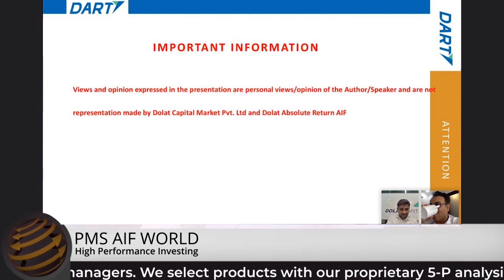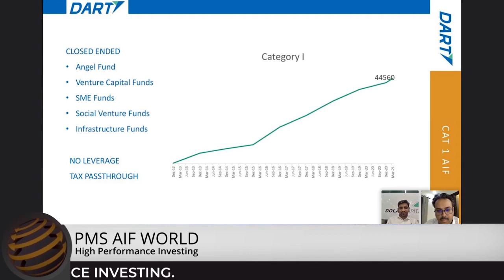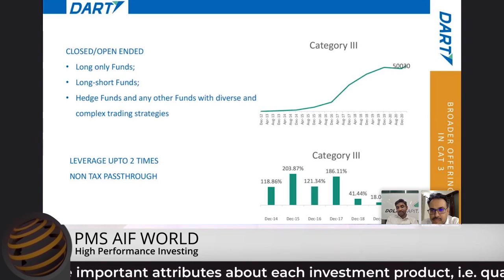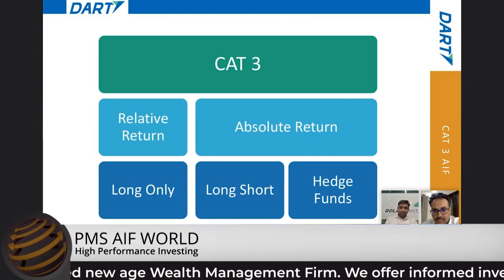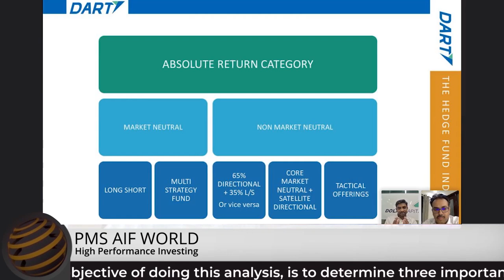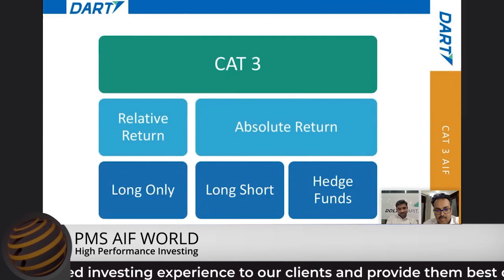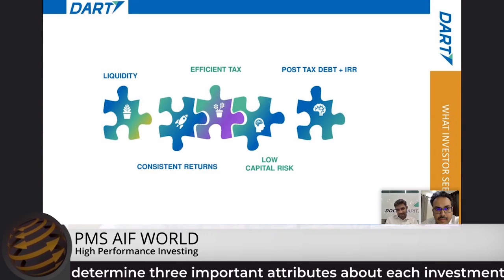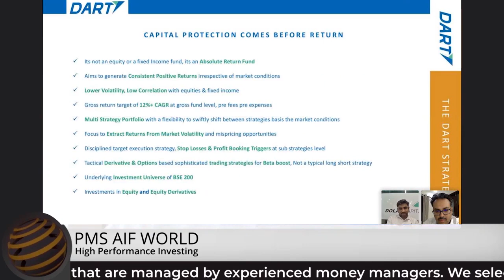Changing landscape of Hedge Funds I Learning Absolute Return Funds with Amit Saxena I Dolat Capital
June 30, 2021 @ 5:30 PM IST

Speaker:
Amit Saxena, Director & Head Alternative Investment Funds
at Dolat Capital Market Private Ltd.

Host:
Kamal Manocha, Founder & CEO, PMS AIF World

While you watch this video, do remember, this is intended and aimed towards informed investing. None of the data points or claims shared be construed as a recommendation or investment advice.  Needless to say, that past performance may or may not be sustained in the future.

PMS AIF WORLD is a performance-focused, analysis-driven, data-backed new-age investment services firm. We offer informed investing experience to our clients and provide the best quality investment products that are managed by experienced money managers. We select products with our proprietary 5-P analysis, that is across - people, philosophy, portfolio, performance, price. The objective of doing this analysis is to determine three important attributes about each investment product, i.e. quality, risk, and consistency. In short, we strive to deliver HIGH PERFORMANCE INVESTING.

Investments are subject to market risks. Please read all Scheme Information Documents (SID) /Key Information Memorandum (KIM), addendum issued from time to time, and other related documents carefully before investing. This video covers opinions as shared in a webinar, for general information & educational purpose and should not be construed as any kind of Advice or Recommendation. Past performance is not indicative of future returns.